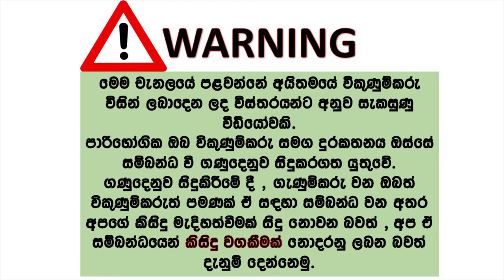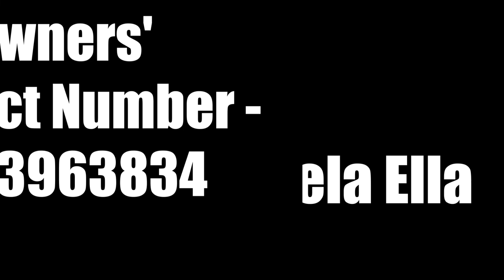Ford lacer for sale | ikmn lk wahana | vehicle for sale in srilanka